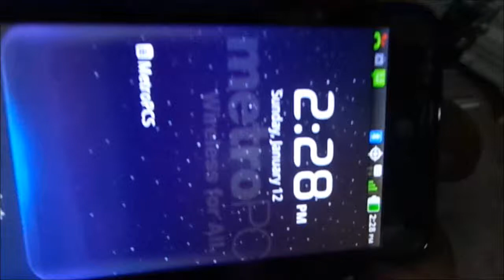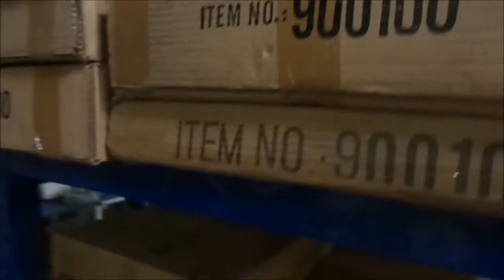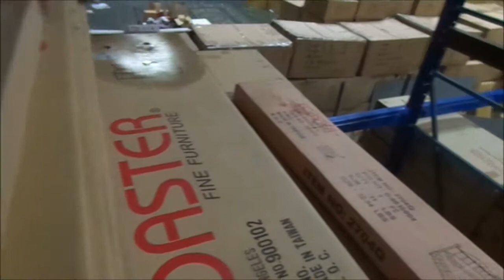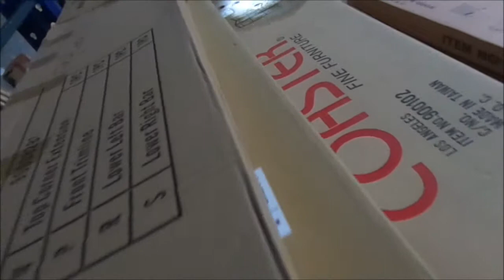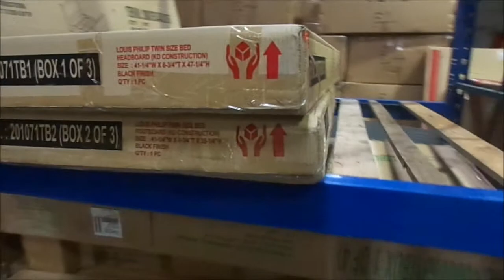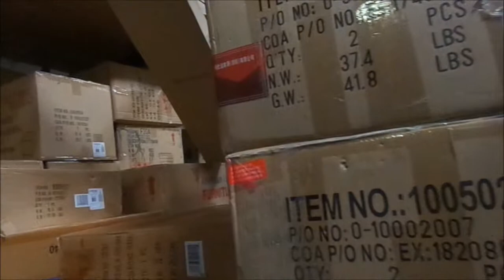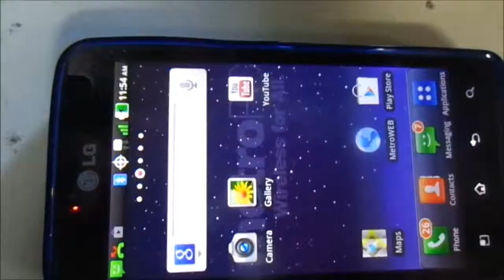Tenancy: APIK has sent Mr. Adam to see that after 6 day of raining, roof still is leacking.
Mr. Adam from APIK is one of my long line witnesses